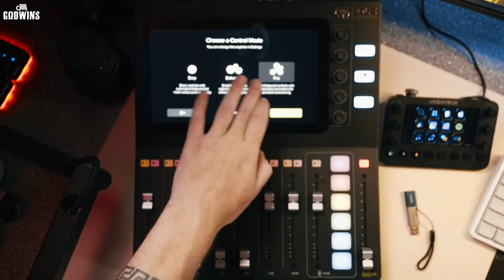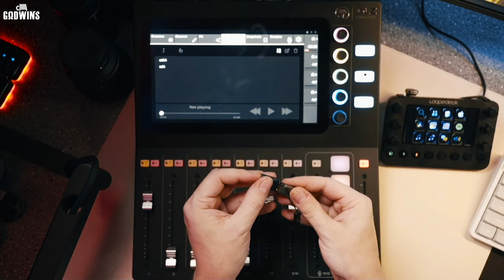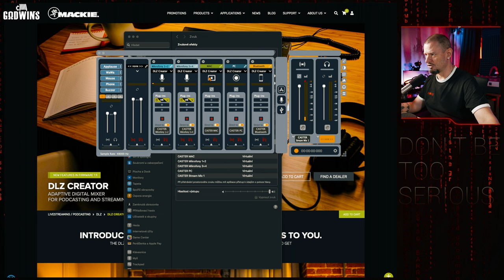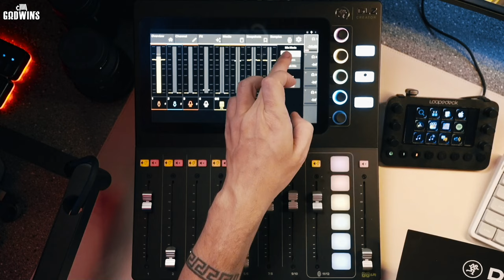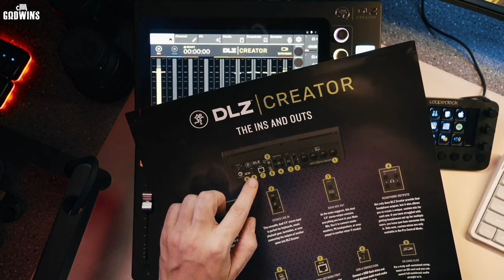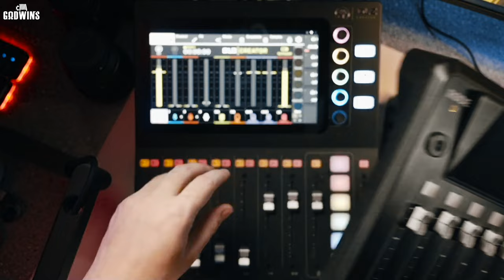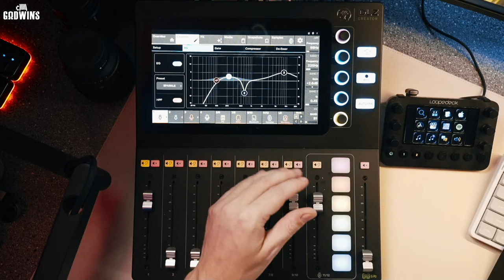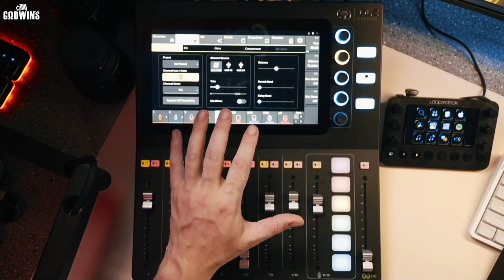MACKIE DLZ Creator - Unboxing a Test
Tohle je hodně zajímavý výběr proti RODE RODECASTER PRO II. Mix od firmy, která dělá mixy již spoustu a spustu let. @mackietv DLZ Creator mne nadchnul, ale něco mi na něm i chybí. Velký dotykový displej dominuje celému zařízení, k tomu spousta funkcí, jednoduché (ale zároveň profesionální) nastavení a neuvěřitelně čistý výstup. Chybí mi nastavení routing pro monitory a chybí mi bluetooth pro sluchátka.Ovšem zároveň s tím je tu pár funkcí, které chybí RODECASTERu a které z DLZ Creatoru dělají neuvěřitelný nářez.
Zakoupeno u @kytarycz , děkuji za velmi rychlé dodání.